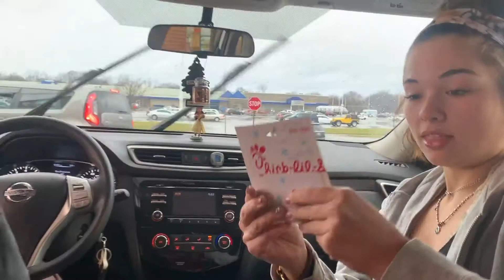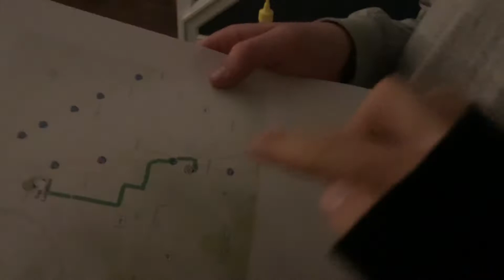2020 Montage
Welcome back! It's been such a lot time since i've posted here but I'm ready to take this year on and do what I can to do my best. Please comment what is up and I'm ready to share big videos with everyone!
Instagram.com/whatcarterwears1

I'm Carter and Today I Love You